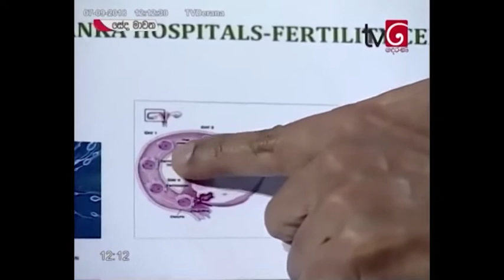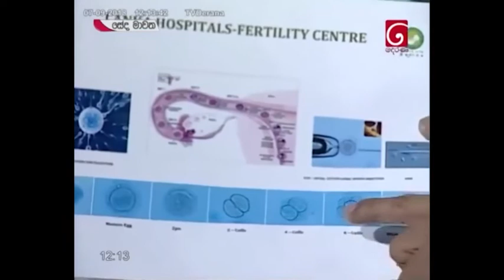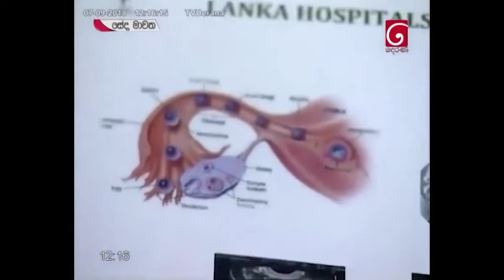TV interview with Dr Madara Ralapanawe - Clinical Embryologist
Renowned embryologist Dr. Madara Ralapanawe speaks on Embryology